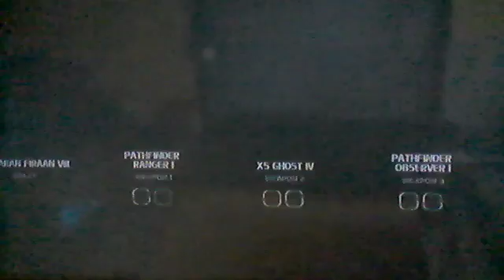Mass Effect Andromeda video 2 !